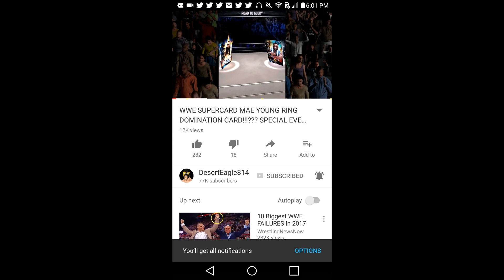WWE SUPERCARD SUMMERSLAM 17 FREEBIE!!!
My WWE Supercard Summerslam 17 Freebie!

The Summerslam 17 update and tier is out now and I got my WWE Supercard Summerslam 17 Freebie! Unfortunetly it's one of the worst cards in the '17 tier.